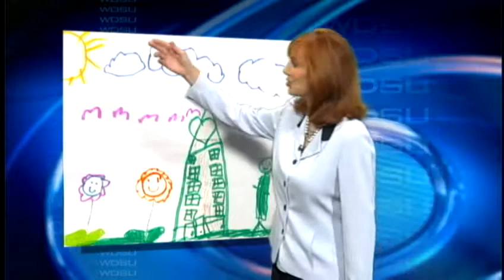Margaret's Weather Picture For June 14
There are some happy flowers in Margaret's Weather Picture.